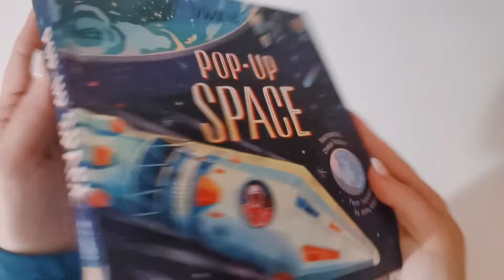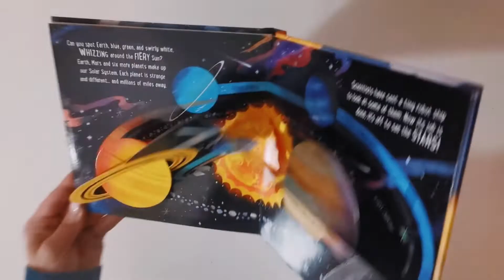Pop-up Space (USBORNE)